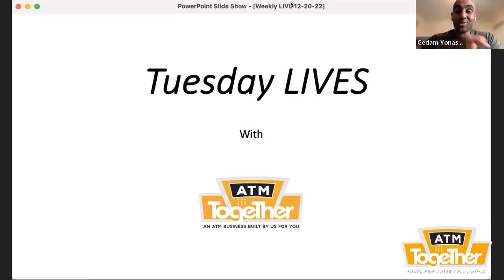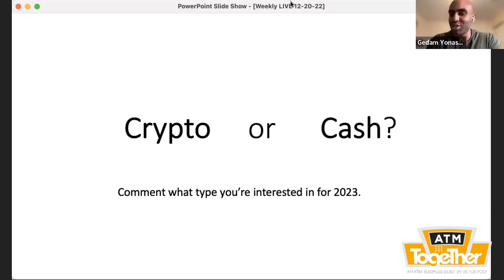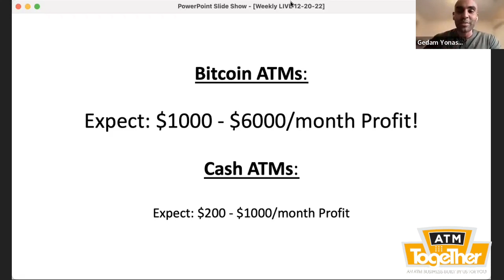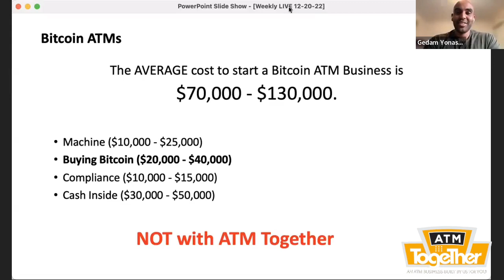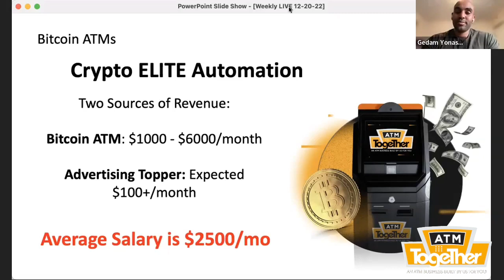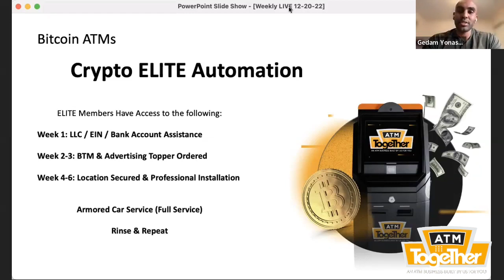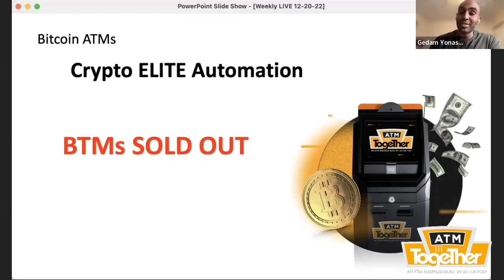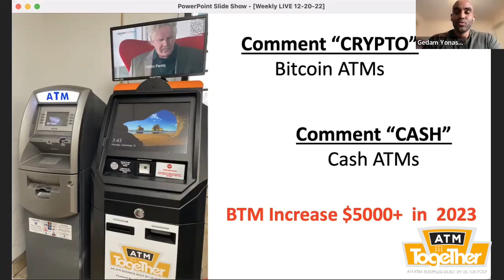Single Mom Entrepreneur explains how to build a 5 figure income with Vending Machines!